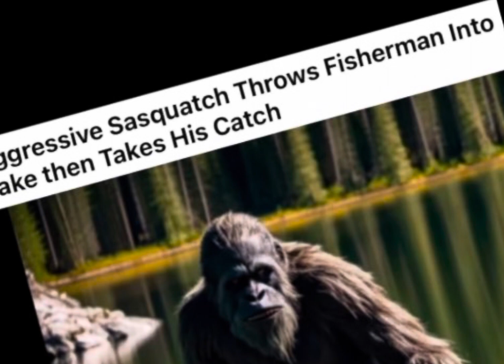Episode 30: Top 5 Things To Do If You Encounter an Angry Sasquatch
Satire - Bigfoot has been displeased with several of y’all’s comments. As responsible YouTube video makers, we took it upon ourselves to share tips on how to stay safe if you encounter the angry beast!

We do understand that many of y’all are passionate about the search for Bigfoot. That said, our mission here is to get a laugh out of you while we seek evidence of the beast.
Real evidence.
Not the evidence we fabricate to make you chuckle.

It is COMPLETELY FREE. Our personal gift to you.

Find more of our content at:

Sandy’s Tik Tok: @breathingspace9